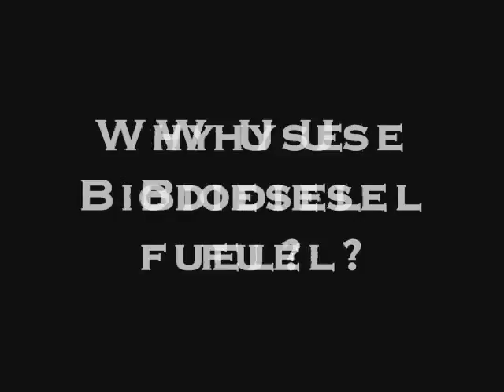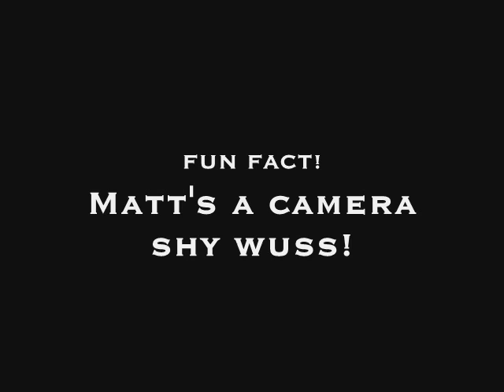Biodiesel Fuel Project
This is a project I did for school on biodiesel fuel. It was my first attempt at microsoft movie maker.